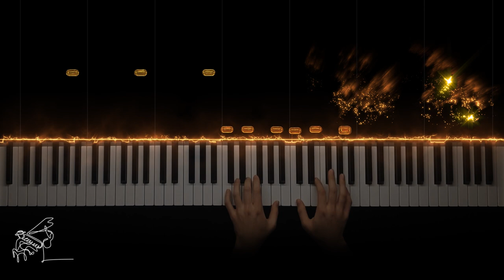Flight of the Bumblebee - Rimsky-Korsakov(Arr. Rachmaninoff)｜Cover by Dreaming Piano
Flight of the Bumblebee - Rimsky-Korsakov(Arr. Rachmaninoff)

Written by Rimsky-Korsakov
Arranged by Rachmaninoff
Piano performance by Dreaming Piano

Hello!! I'm Dreaming Piano
I play various genres of music such as classical music, pop song, theme song, etc. on the led visualizer piano.
The piece I played today is Flight of the Bumblebee
I hope your eyes and ears are pleasant :)